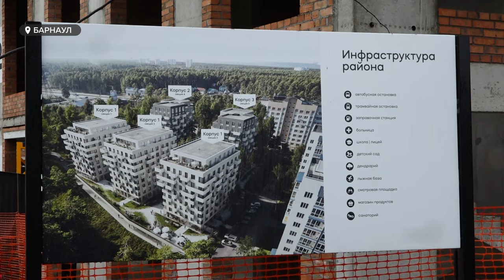Какое жилье сейчас выбирают барнаульцы, и что готовы предложить застройщики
Барнаул в 2023 году вошел в топ 50 лучших городов по вводу жилья, обогнав Cочи, Омск и Волгоград. Это данные статистики. Только за последние пару месяцев девелоперы получили 6 разрешений на строительство. При том, что ипотека сейчас все менее доступна – интересные проекты пользуются спросом у жителей города. Как изменились предпочтения горожан и какие дома и что им предлагают   строительные компании Барнаула – смотрите в сюжете.